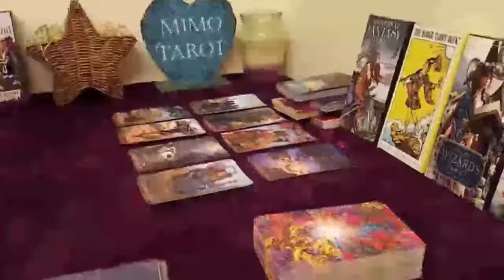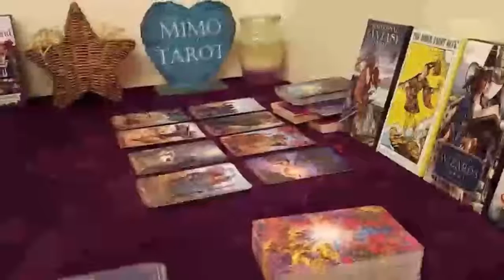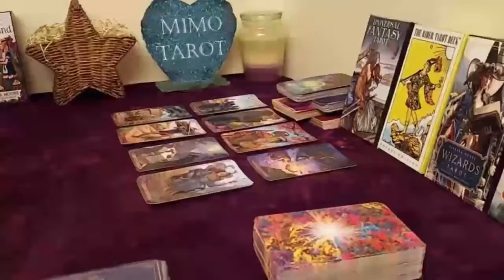capricorn tarot love reading love reading